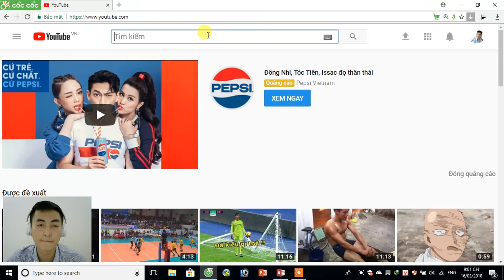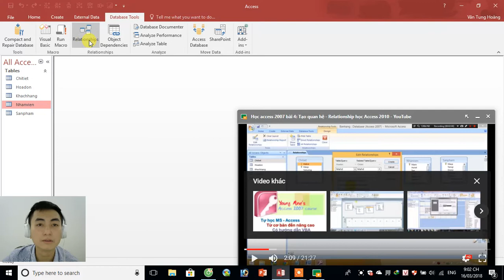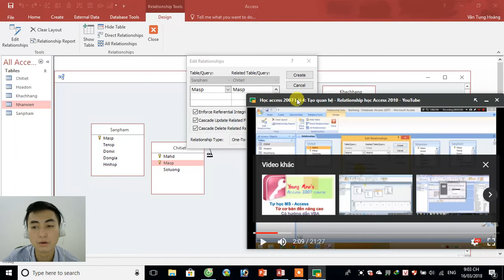Học access 2007 bài 0: Cách học Access hiệu quả